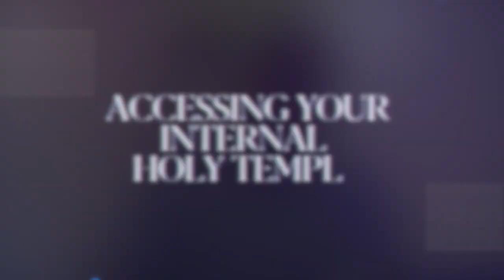Accessing Your Internal Holy Temple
This week, Benjamin delves into the profound journey of accessing our internal holy temple, a sacred space within us. In this session, he explores the paradox of revealment through concealment and the intricate relationship between our physical form and our spiritual essence. Key takeaways include:

1️⃣ Unlocking the Sacred: Discover why our internal holy temple is a closely guarded within us, accessible to only a few.
2️⃣ Familiar Strangers: Learn how our internal holy temple can sometimes feel foreign even to us, and the journey to entering this sacred space.
3️⃣ The Art of Concealment: Uncover the ways in which concealing our physical selves via clothing can reveal our true spiritual nature.
4️⃣ Body as Garment: Delve into the concept of our bodies as the clothing for our souls.
5️⃣ Conducting Your Life: Become the masterful conductor of your energy.

Benjamin teaches this class LIVE EVERY Monday night at 8:30pm EST/5:30pm PST.  We get together in person in New York City.

🎟️ If you’d like to join us in person or via Zoom, join our WhatsApp group to receive invitations and updates.

QUESTION — Have a question about Kabbalah and how to use its secrets to improve your business, personal and love life?

Benjamin Malul uncovers the secrets hidden within the ancient spiritual system of Kabbalah.  He takes complex and sometimes esoteric concepts and breaks them down into approachable concepts that we can implement in our daily lives.